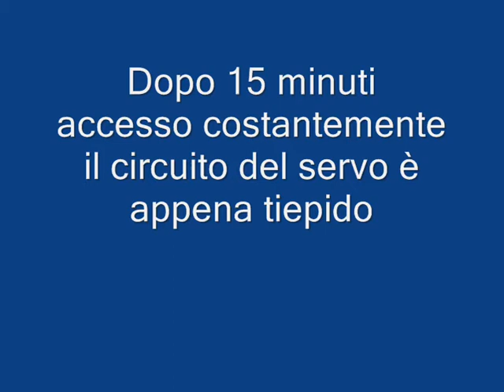Test luci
Test luci con vecchio circuito servo